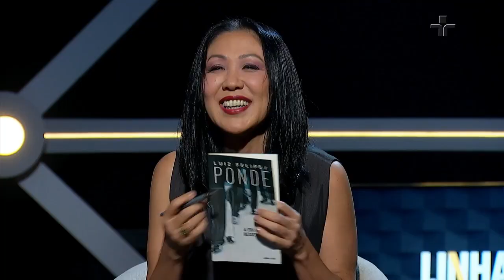Pondé e Thaís Oyama em busca do amor perfeito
Um dos momentos preferidos de Luiz Felipe Pondé no Linhas Cruzadas deste ano foi quando Thaís Oyama confessou que sua utopia favorita era a do amor perfeito.

Neste episódio, a jornalista trouxe ao programa um trecho de um livro do filósofo em que ele também se declara bastante romântico. Confira!